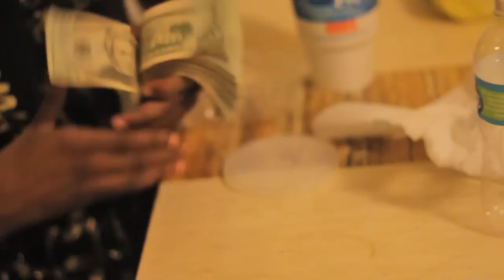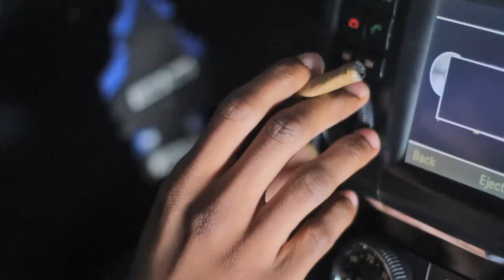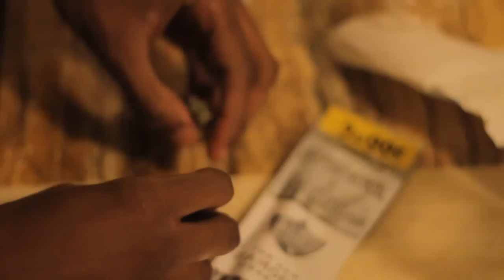Trappa - IDFWU ***OFFICIAL MUSIC VIDEO***